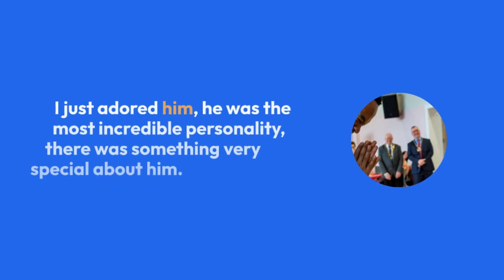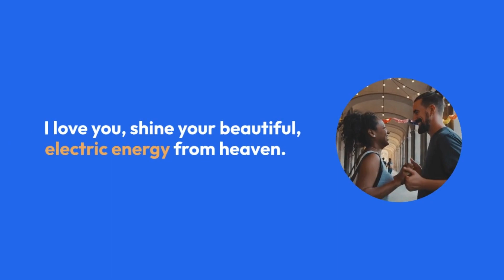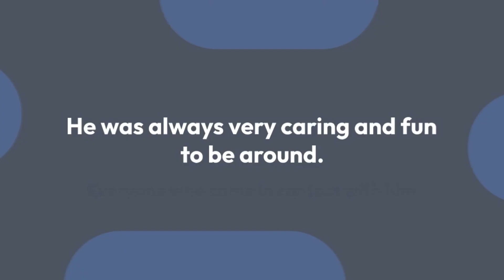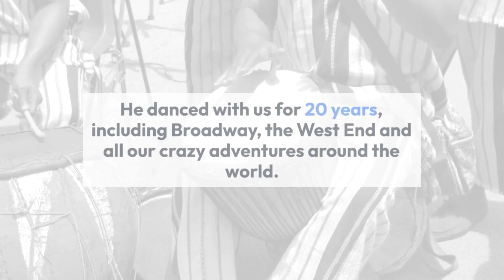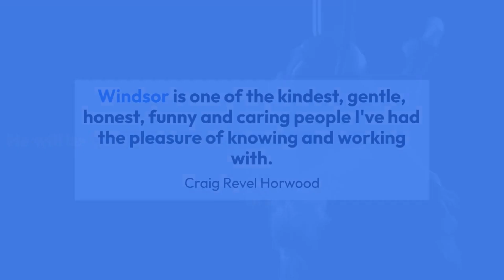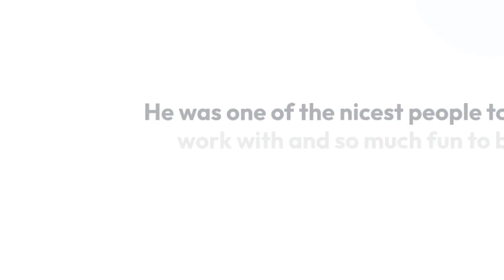Robin Windsor Strictly Come Dancing professional dies aged 44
Robin Windsor, a former professional on Strictly Come Dancing, has died aged 44.

He appeared on the BBC One show from 2010 until 2013, partnering with Patsy Kensit, Anita Dobson, Lisa Riley and Deborah Meaden.

Strictly Come Dancing co-host Claudia Winkleman described the news of Windsor's death as "heartbreaking".